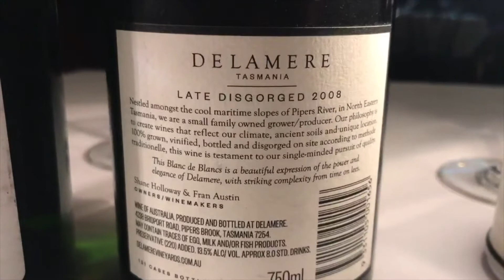Minimal Intervention Champagne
Gallimard's terracotta amphora add a natural texture and complexity to its
Amphoressence Champagne.